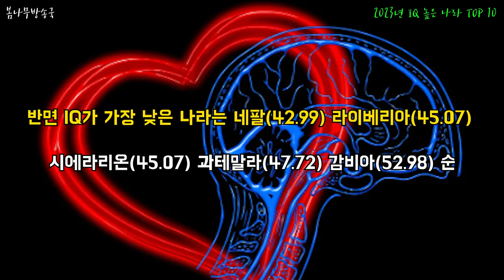2023년 IQ 높은 나라 TOP 10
2023년 IQ 높은 나라 TOP 10